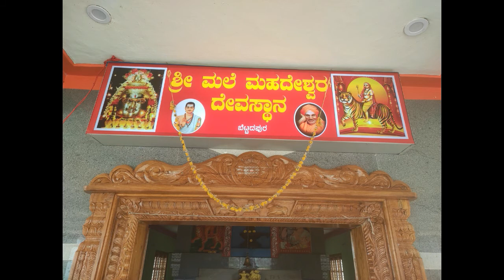Bettadapura Madappa Gudi Betta, Seegavadi, Begur, Chamrajnagar, Karnataka, India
The Unknown and Marvellous Ancient Bettadapura Madappa Gudi Betta is about 52km from Mysuru, 4km from Seegavadi village. The road to this place is good and leads all the way to the top. The view from above is eye soothing. It is believed that Sri Mahadeshwara Swamy performed tapas here. The idol inside the temple is Udhbhava Murthy. Five headed snake exist here. Forest area hence late night trekking and camping is prohibited. One can walk further around the Hillock. Ideal place for photography. There is a Gavi located on the way to the top. Overall the blessings of Sri Mahedeshwara swamy and the hidden little gem mesmerising beauty of the nature makes this a quick getaway from city busy life. Thus making this a must visit with friends and family

You can also check all Unknown Hill, Hillock, Trekking, Climbing, Island, Backwaters, Ancient Historical, Mythical, Hindu Temples, Forest places around Mysuru and Bengaluru on the below social platform Facebook: